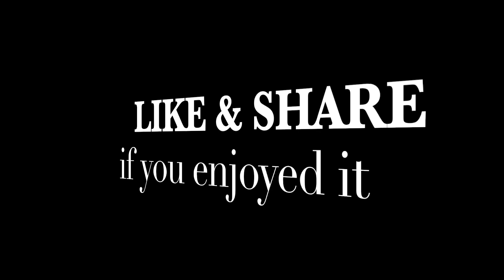National Road 2 View from Takeo to Kandal Province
It's very nice National Road No.2 travel and sightseeing along the road from Takeo Province to Kandal Province and ended at Kour Srov Roundabout.